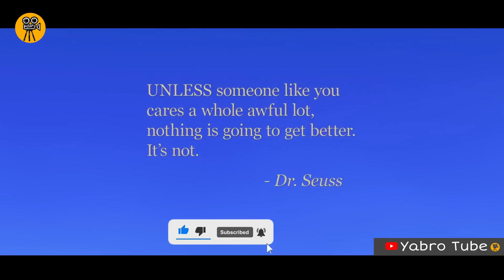አንድ ጠርሙስ ኦክሲጅን = $1ሚልዮን ዶላር ! | Yabro Tube | Mert Film - ምርጥ ፊልም | Film wedaj | Sera film